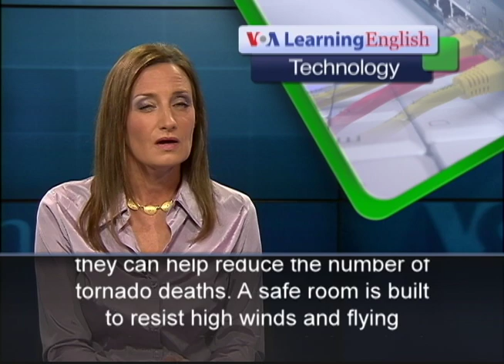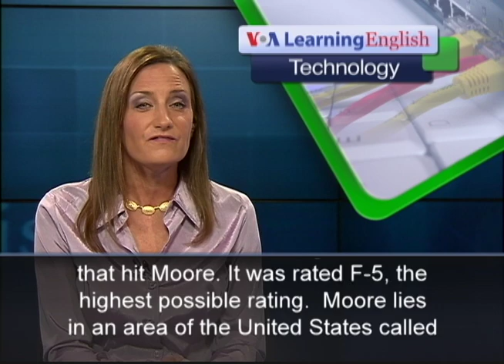Promoting Tornado Safe Rooms in Oklahoma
On May 20th, a tornado brought death and destruction to the American community of Moore, Oklahoma. The tornado had wind speeds of up to 400 kilometers an hour. Twenty-four people died when the storm cut through the city. People had only 15 minutes to react to warnings. Some fled Moore or took refuge in the most secure area of their home. The lucky ones took cover in underground shelters or steel-and-concrete structures called safe rooms. Leslie Chapman Henderson is head of a nonprofit group called the Federal Alliance for Safe Homes. She is a big supporter of tornado safe rooms. She says they can help reduce the number of tornado deaths. A safe room is built to resist high winds and flying wreckage. Skye Strouhal survived the tornado in Moore. He watched as it moved in her direction. He and a friend ran to a neighbor's underground shelter only minutes before the storm struck. Better methods for predicting storms give people like Skye Strouhal and her friend more time. But they need someplace safe to go. Structures can be built to resist strong winds. But not all structures may be able to resist a tornado as strong as the one that hit Moore. It was rated F-5, the highest possible rating. Moore lies in an area of the United States called Tornado Alley. Powerful storm systems are common. The tornado in May was the fourth to strike the city in 14 years. Moore's mayor is pushing for laws requiring safe rooms in all new buildings. Similar proposals followed other tornado strikes, but no laws were passed. For VOA Learning English, I'm Laurel Bowman.